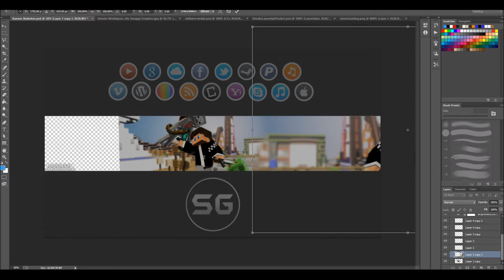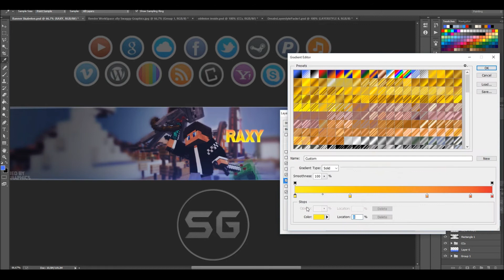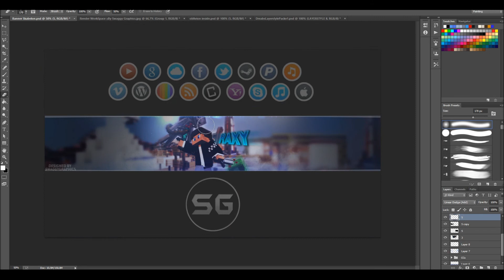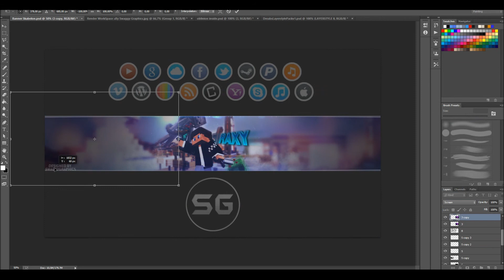SpeedArt » Banner: Raxy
__▂ ▃ ▅ ▆ █•OPEN•█ ▆ ▅ ▃ ▂__
 » Remember To Like The Video!

»Information:
♬Music♬ [The Song Is Copyrighted]
»Song Name: Dr. Kucho! & Gregor Salto - Can't Stop Playing (Oliver Heldens & Gregor Salto Remix) [OUT NOW]
(A banner cost only 3,62 euro!)

-Swaggy Graphics